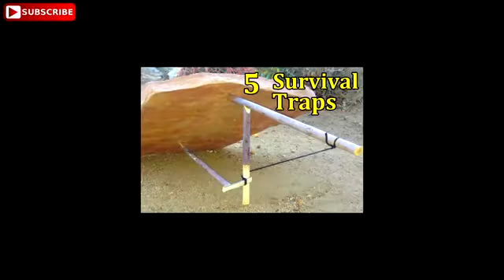जुताको फिता बान्ने तरीका